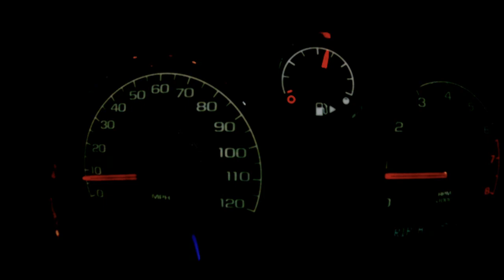2008 Chevy Cobalt Dash Gauges In Motion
something i just did for fun and it kinda turned out pretty cool,so i thought i would share